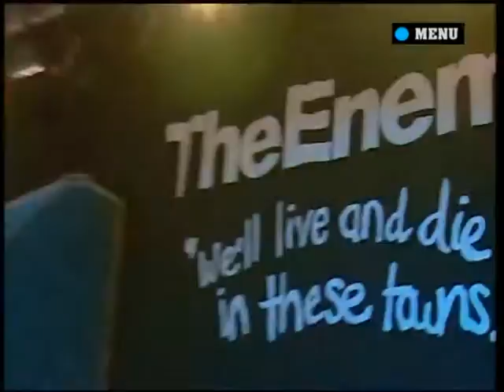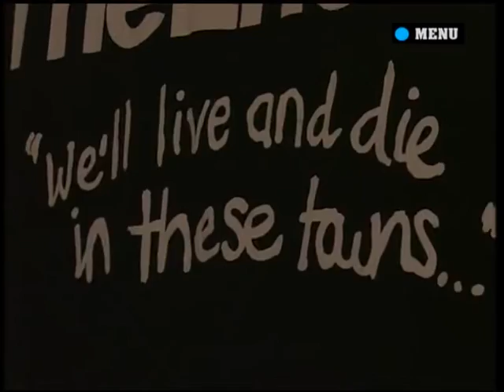The Enemy - Live Reading Festival 2007 (Video)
0:00 40 Days and 40 Nights
3:49 Shed A Tear
7:00 Had Enough
9:58 Technodanceaphobic
12:35 Aggro
15:48 It's Not OK
20:14 Live and Die In These Towns